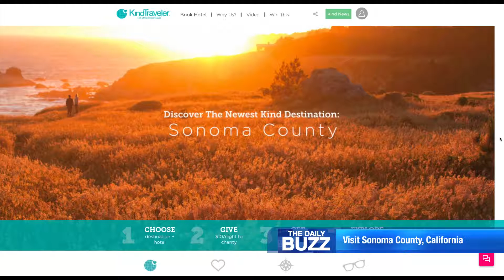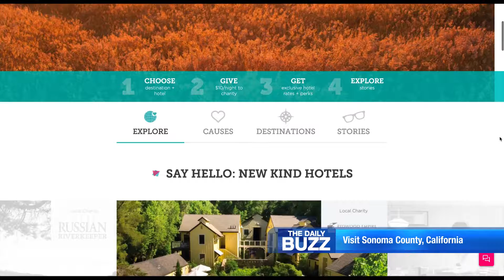RECHARGE THIS SUMMER WITH A GETAWAY TO SONOMA COUNTY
With a backdrop as diverse and majestic as SonomaCounty, the unlimited experiences here will take your breath away!